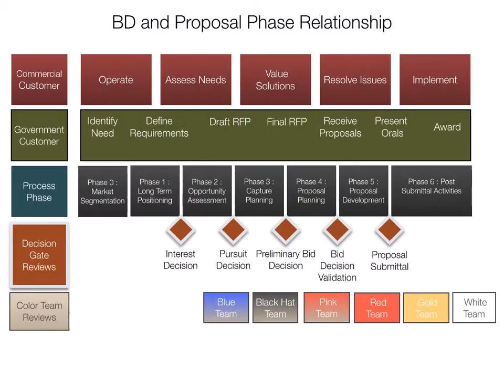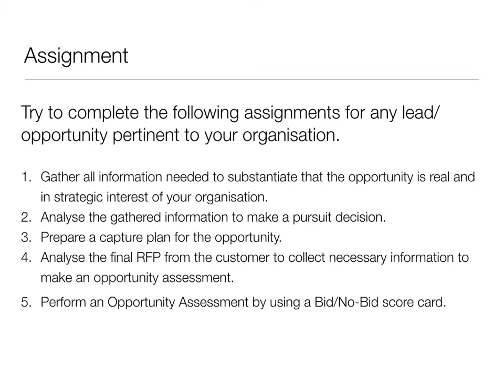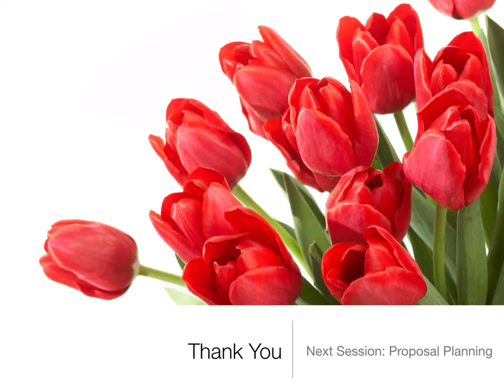APMP Foundation Certification Study Group Webinar Session 1 - Qualifying the right opportunity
This is the preview of the Session 1 of the APMP Foundation Certification program. This study group approach driven course will introduce the best practices and processes underpinning the APMP methodology of Bid Management and Proposal Development.  At the end of the 7 weekend study sessions, members of the study group will be proficient in the five Key Competency groups : sales orientation, information research and management, planning development and management.  Each session will cover several KC areas and an APMP certified industry practitioner will explain best practices for implementing the competencies. The sessions will include constructive exercises and practice test questions similar to the actual test.